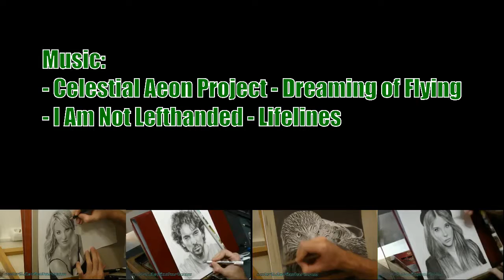Southern Masked Weaver Drawing ᴴᴰ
Click HD for best results

Tools:
-H, HB, 2B, 3B, 4B, 6B
-Kneaded eraser, Pen mechanic eraser, Electric eraser
-Blending Stump
-A4 (21x29'7 cm) (8,25" x 11,7")